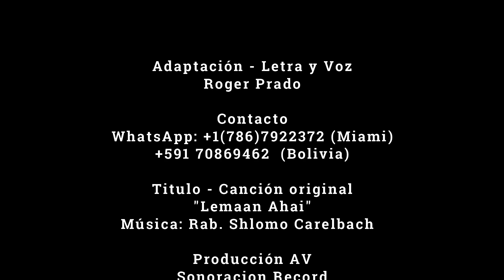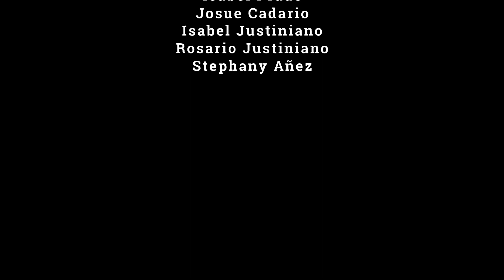Cuba en Libertad - ROGER PRADO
Roger Prado - Cantando y Clamando por la Libertad de Cuba